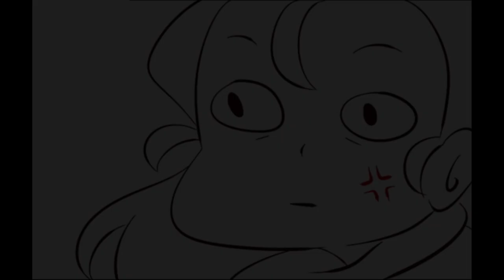The Adorable Cat Top - League of Legends Comic Dub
Kayn and Rhaast: Silver Soul

Sorry about the rough words from tumblr, it just didn't download right... but at least is somewhat legible right? ... right?

I won't be making a video for a week or two. I hope everyone will be able to last until then.